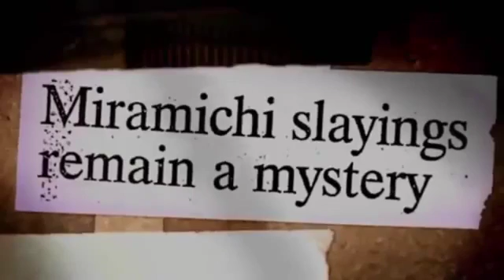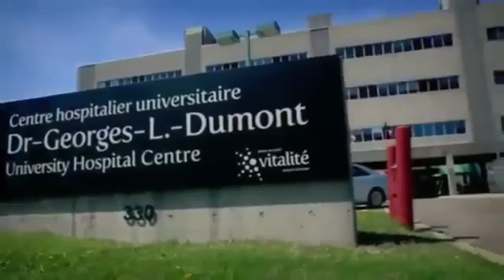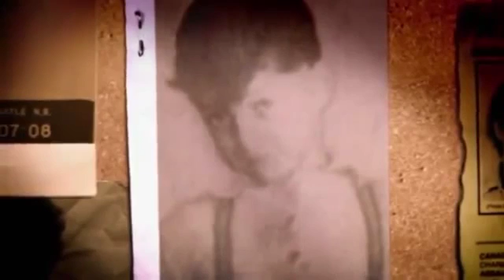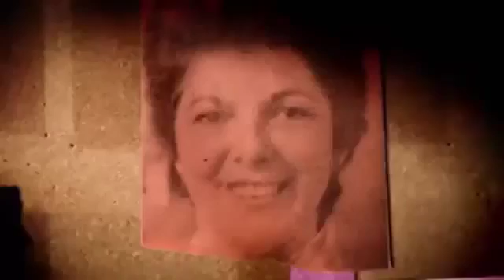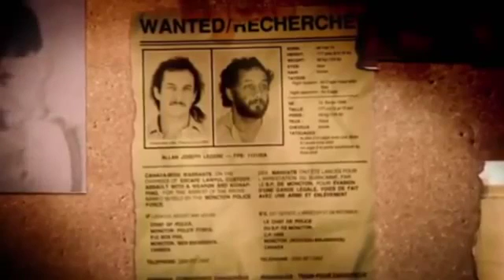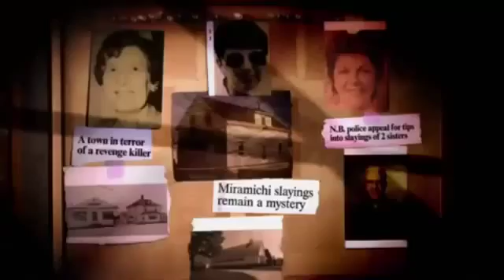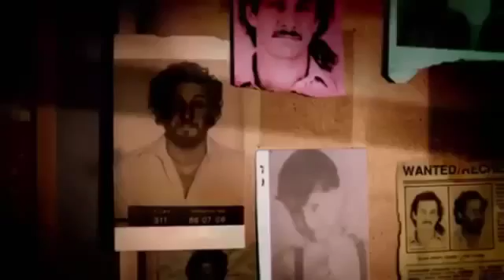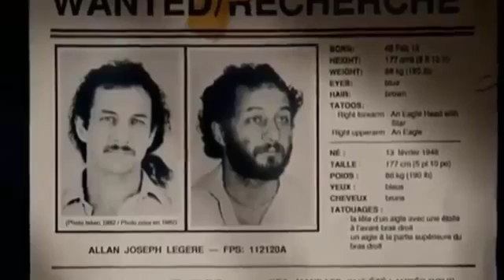Serial Killer | Allan Legere | HD Documentary - ucp Pro